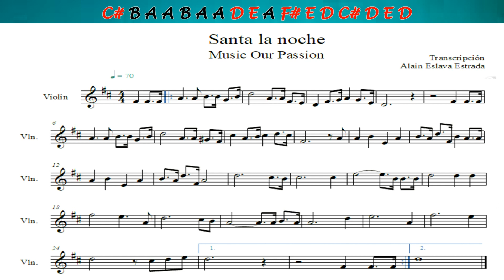Santa la noche/Holy night (NOTAS/CIFRADO Y PARTITURA PARA VIOLÍN) “FÁCIL”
Cifrado y Partitura de la alabanza "SANTA LA NOCHE/HOLY NIGHT" para que la interpreten en VIOLÍN, espero que sea de bendición para sus vidas y ministerio.

*** NOTAS (CIFRADO)***
C = DO        # = Sostenido        b = Bemol
D = RE
E = MI
F = FA
G = SOL
A = LA
B = SI